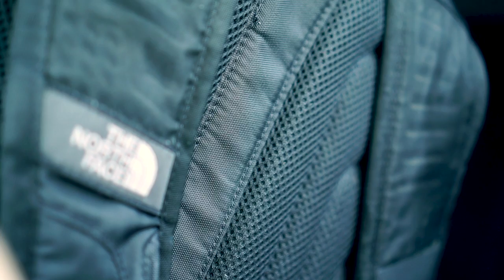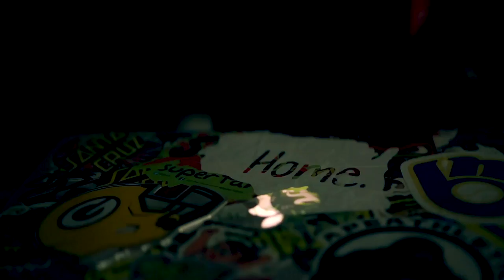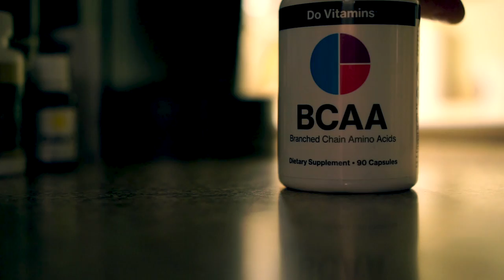YOU ASKED FOR IT.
j_anklamfit